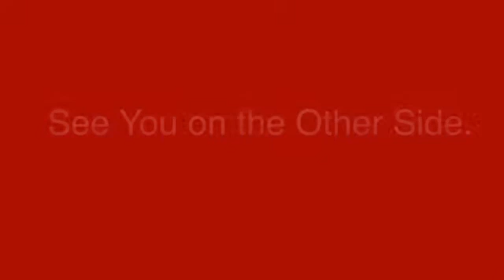THX Grand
Broadway